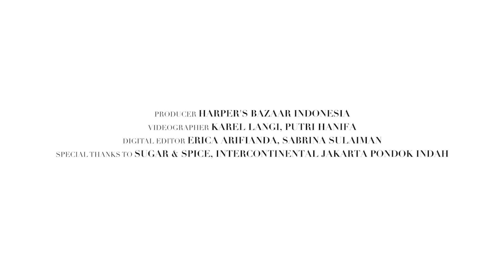Menyaksikan Tissa Biani yang Terus Digoda Dul Jaelani, Dave Hendrik Ikut Tersipu Malu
Pada episode BrunchWithDaveHendrik kali ini, Bazaar mengundang pasangan zilenial yang mengaku romansanya terjadi akibat pandemic love story. Bagaimana kelucuan keduanya? Ikuti obroal seru mereka, sembari menyantap menu iftar yang disediakan oleh Sugar & Spice, Intercontinental Jakarta Pondok Indah.

*The following activities were carried out according to health protocols.
**Syuting ini dilakukan sebelum bulan Ramadan.

Producer: Harper's Bazaar Indonesia
Videographer: Karel Langi, Putri Hanifa
Digital Editor: Erica Arifianda, Sabrina Sulaiman
Special thanks to Sugar & Spice, Intercontinental Jakarta Pondok Indah